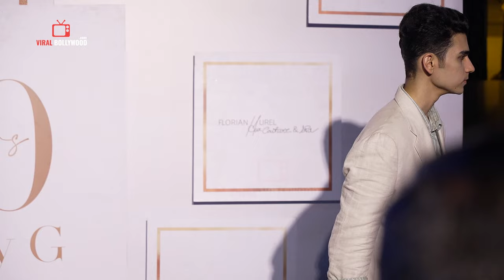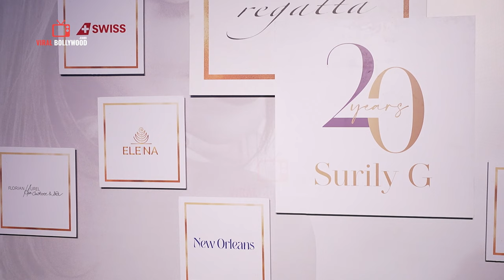UNCUT - ISLA by Surily Goel | Fashion Show | Shanaya Kapoor, Pragya Kapoor And More